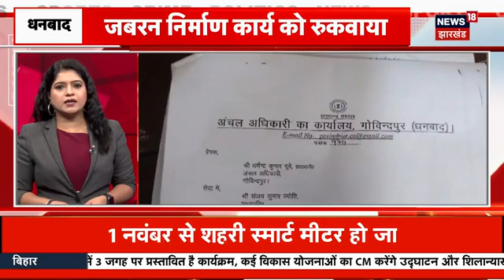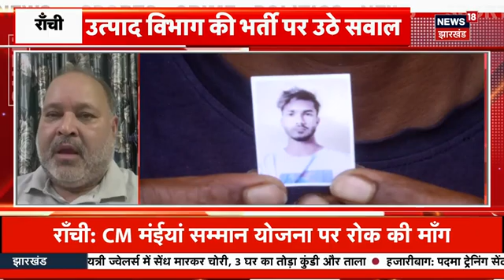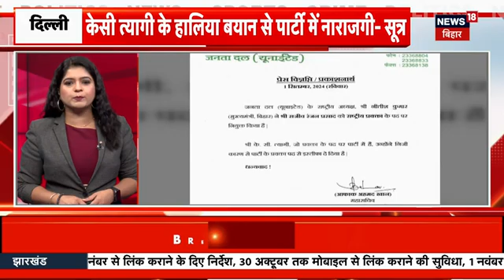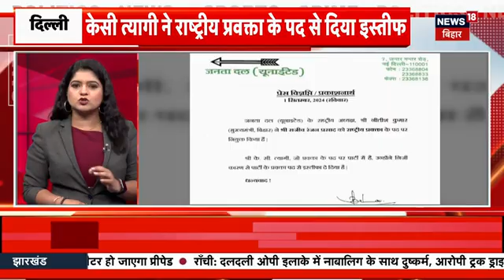Bihar News : Jamui में दिन-दहारे युवक को मारी गोली | Breaking News | Nitish Kumar | Top News